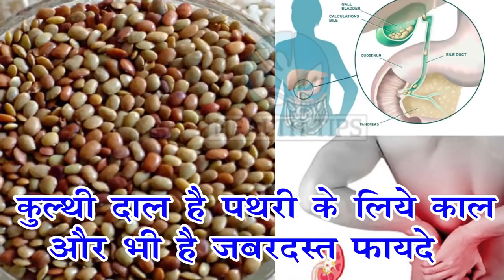3 दिन में पथरी को और 1 दिन में गांठ को गला देती है, गठिया और बालों के लिए भी है वरदान turai ke fayde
3 दिन में पथरी को और 1 दिन में गांठ को गला देती है, गठिया और बालों के लिए भी है वरदान turai ke fayde